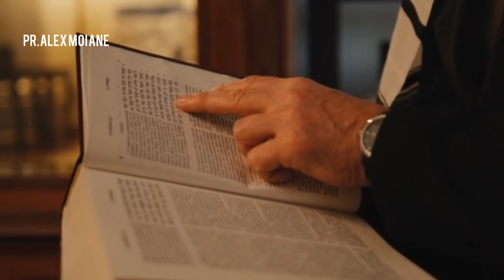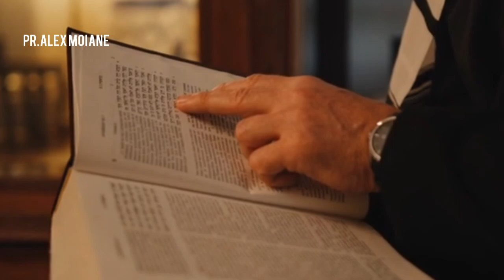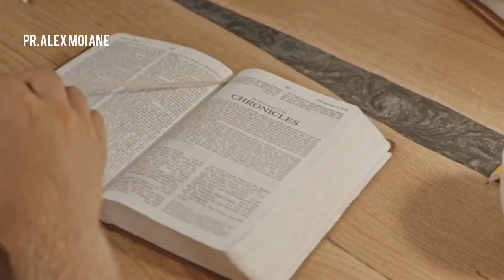Como ser cheio do Espírito Santo? |Pr.Alex Moiane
O Espírito Santo simboliza a vida eterna em nós , isto é,o que nos garante que temos a vida eterna é o Espírito Santo nas nossas vidas,é a presença dEle,a terceira pessoa da trindade.